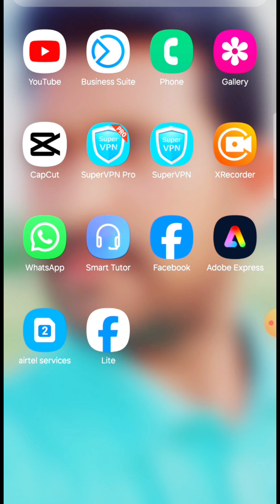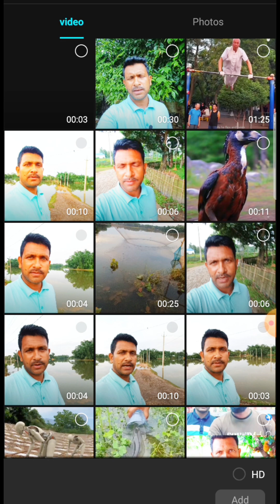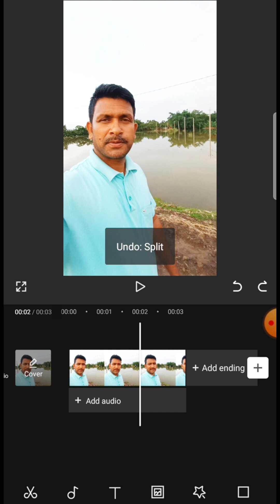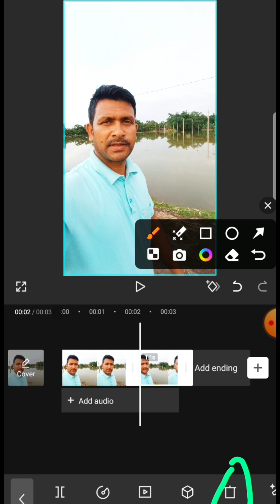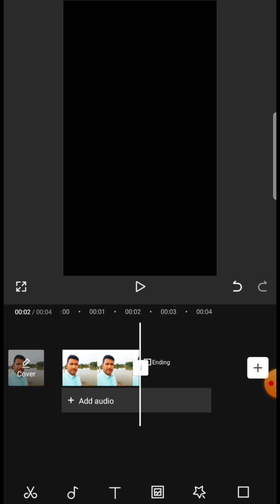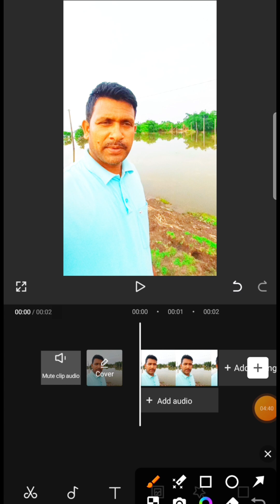reels video viral kivabe kore reels video editing/রিলস ভিডিও ভাইরাল কিভাবে করে রিলস ভিডিও ইডিটিং